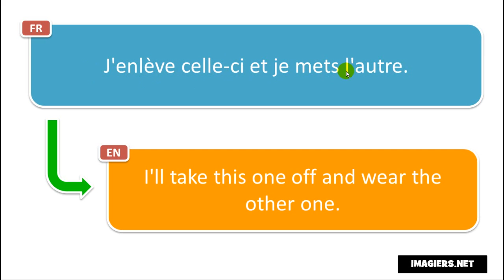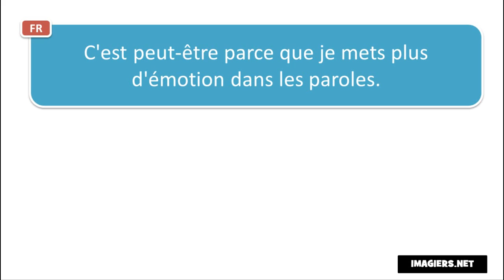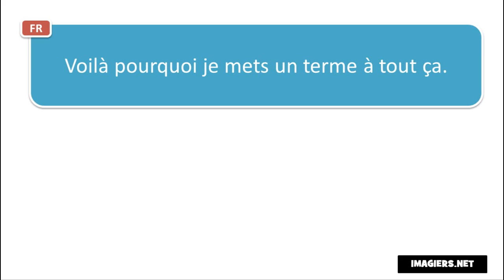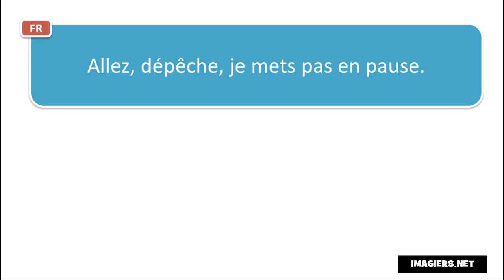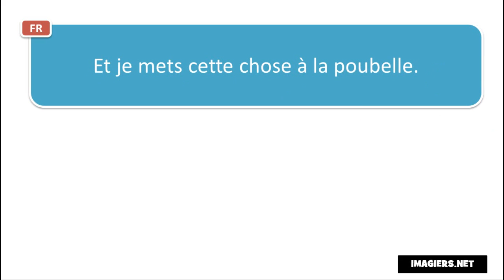学习法语的话 # Contexte # Je mets